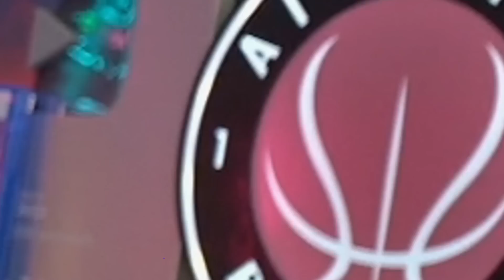¡El ABUELO de AIRCRISS vs MAGIC JOHNSON! NBA 2K24 MI CARRERA - AIRCRISS #7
► Conviértete en MIEMBRO y DISFRUTA de VENTAJAS:
Miembros del canal:
- Nivel Novato:
- Nivel MVP:  TheKing21, Javier Ortega